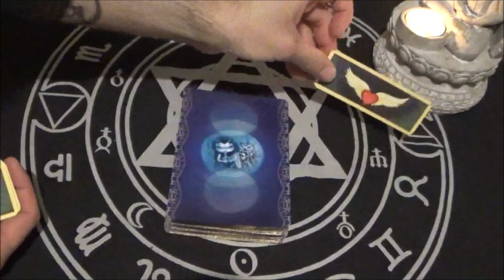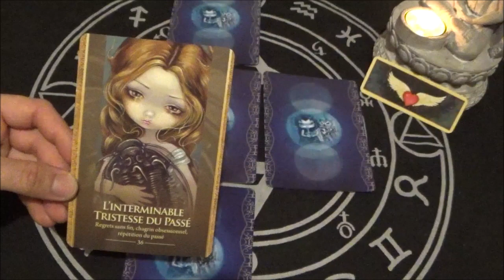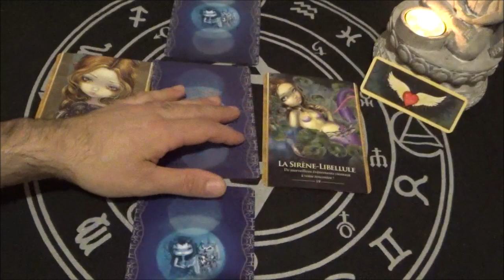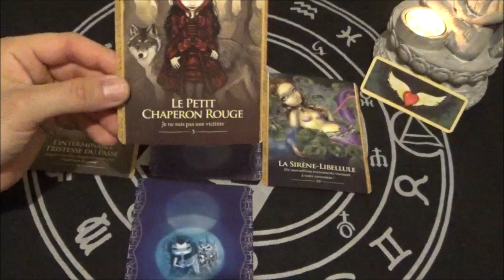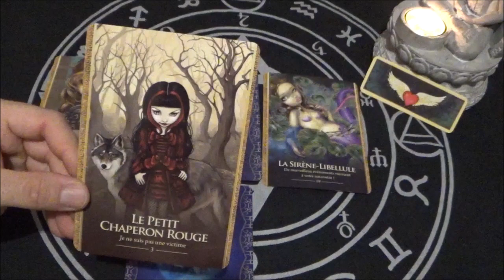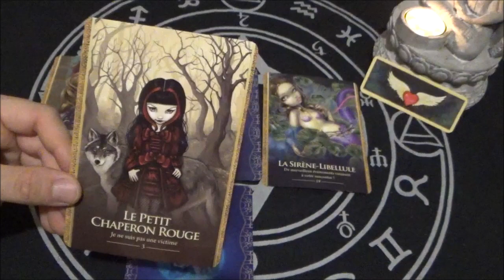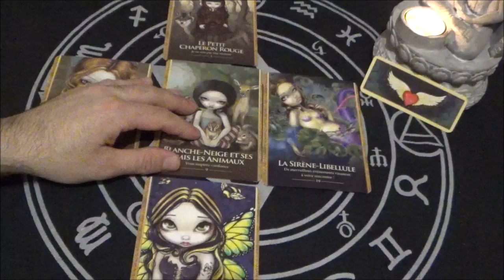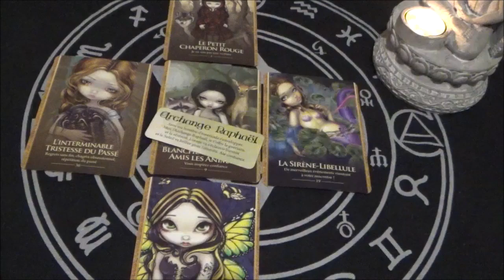POISSON AMOUR JUILLET ~ ARCHANGE RAPHAEL ~sent ma lumière d'émeraude t'envelopper ~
Mon nouveau livre est enfin sorti : FOI ILLIMITEE